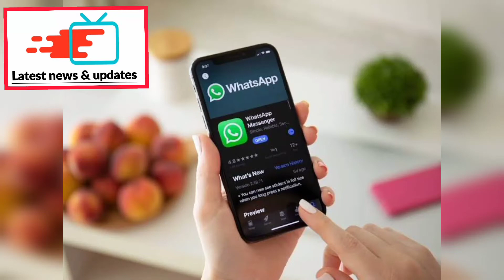Important news for WhatsApp users